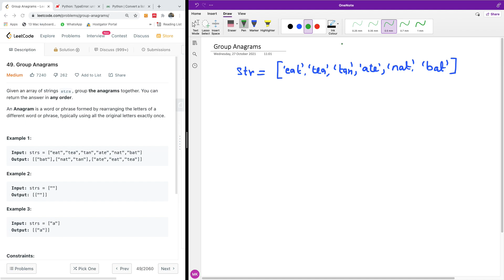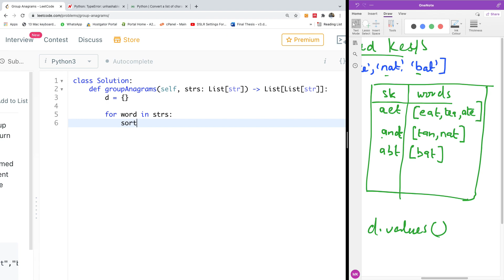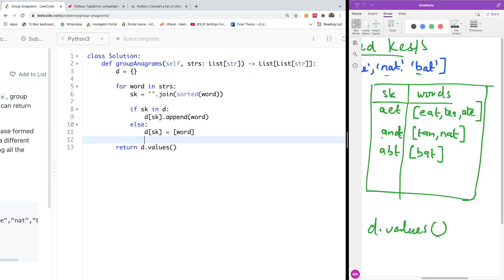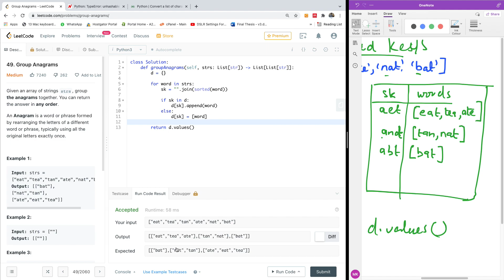LeetCode 49 - Group Anagrams Solved in Python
Solutions to LeetCode challenges explained and solved. This is LeetCode 49 - Group anagrams